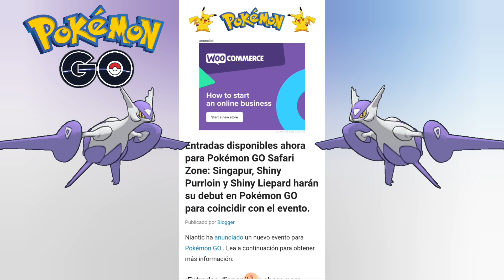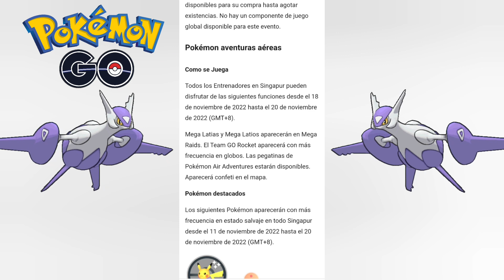Megaraids De latias y latios!! REGRESAN!! Safari zone!! es en SINGAPUR!!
Aqui estaremos transmitiendo!! el evento...